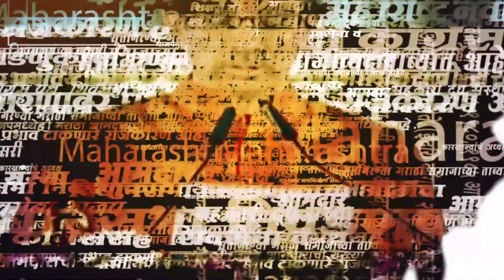Pune Accident :पोर्श गाडीची धडक, पुण्यात मध्यरात्री अल्पवयीन चालकाने दोघांना चिरडलं,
पुण्यातील कल्याणी नगर भागामध्ये पोर्शे गाडीने दोघांना चिरडल्याची धक्कादायक घटना घडली आहे. या अपघातात दोघांचा जागीच मृत्यू झाला आहे. मृतांमध्ये एका मुलाचा आणि मुलीचा मृत्यू झाला आहे. मध्यरात्रीच्या सुमारास पार्टीवरून जात असलेल्या तरूणाने भरधाव गाडी चालवत दोघांना चिरडलं. या अपघातात दोघांचा दुर्दैवी मृत्यू झाला आहे. या अपघाताप्रकरणी येरवडा पोलीस ठाण्यामध्ये गुन्हा दाखल करण्यात आला आहे.